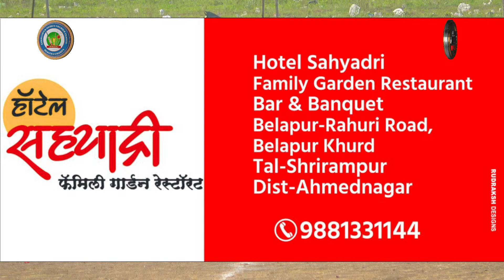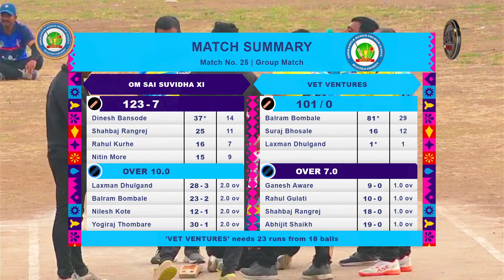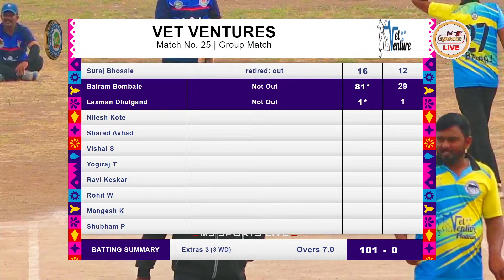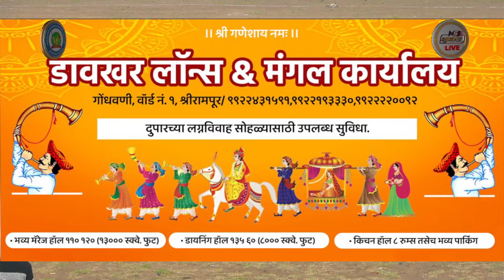VV VS OSS MATCH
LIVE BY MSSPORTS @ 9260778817